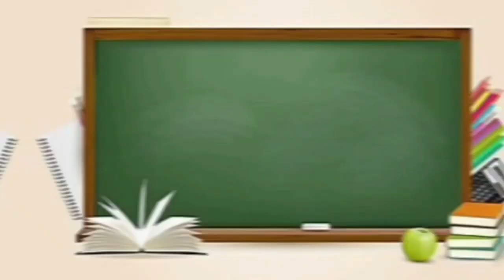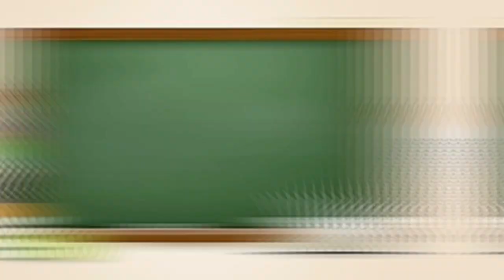Hegemony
In this vlog, you will be able to learn about hegemony and how media perpetuates the dominant ideas that the ruling class hold.